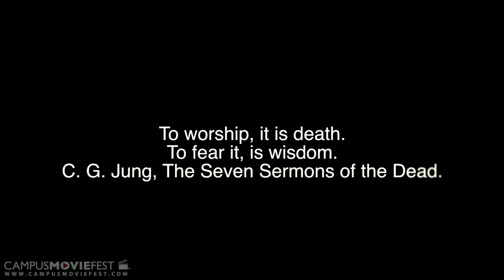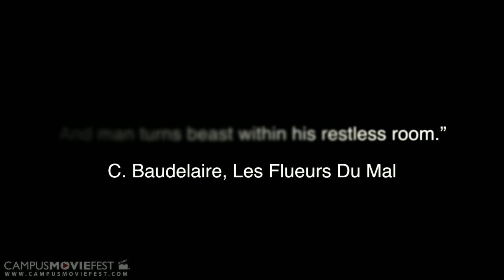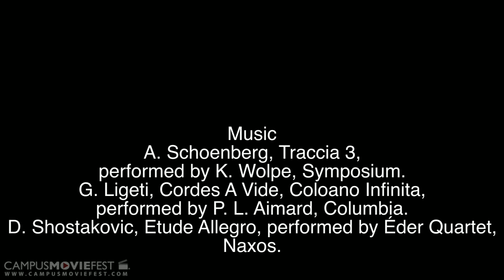Olenin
The film looks at an individual（Olenin）who awaits judgement from an external committee. The identity of this alien power is ambiguous and is never revealed as transparent in the flesh. The film look into the claustraphobic nature of a particular individual and the claustrophobic world that he inhabits in order to highlight the nullity of existence. In essence the film aims at a fundamentally comic world view as although the film is null, it does not attempt to offer an answers or conclusions. The jagged nature of the film attempts to express the fractured state of the protagonists condition. Furthermore, through the use of the obtuse and asymmetrical editing techniques with next to no dialogue the audience is not invited to sympathise with the protagonist.

Created by A Ruminating Cow at University of Sussex in 2011 as part of Campus MovieFest, the world's largest student film festival.

Olenin Cast & Crew :
Samuel O'Connor Perks - Captain
with
Huw Houssemayne du Boulay- Actor, plays the Voice

More info - CMF Campus MovieFest movie short film festival fest five minutes '5 minutes' 'short film' 'one week' university college coed student 'film festival' 'world's largest' University of Sussex 2011 '7 days' seven